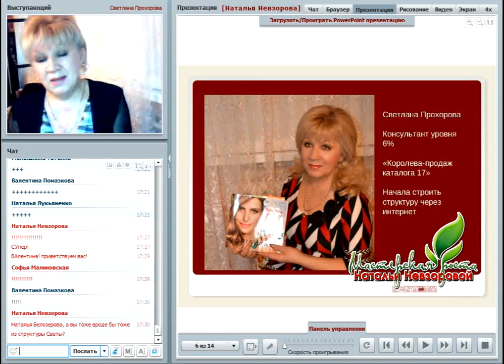Светлана Прохорова о себе и работе с клиентами